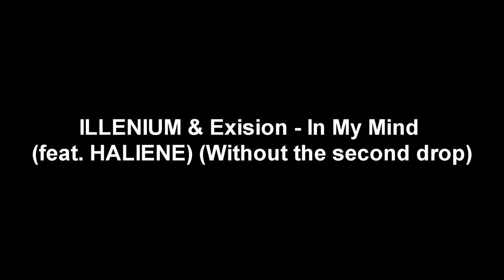ILLENIUM & Excision - In My Mind (feat. HALIENE) (Without the second drop)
Lyrics:
Ah, ah
Like a faded memory
You'll always have a piece of me
I almost gave you everything and more
Fell for you like pouring rain
But somehow we got washed away
There's something that my heart's still waiting for
I will smile and say I'm moving on
But my heart betrays me in a song
And I know I can't let go
And if you asked me how I really feel
Would I even tell you that it's real? Would I hide deep inside?
It's still you and I, you and I
In my mind
I don't know how a single word
Can hold you when it's left unheard
Even when I know we're worlds apart
And if I could turn back the days
Is there something that I'd change
Or am I just in love with dreaming of your face?
'Cause if you asked me how I really feel
Would I even tell you that it's real?
Would I hide deep inside?
In my mind, in my mind
In my mind
'Cause we never said goodbye
We never said goodbye, oh
We never said goodbye